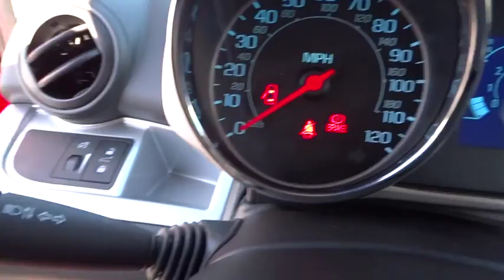2015 CHEVROLET SPARK Redding, Eureka, Red Bluff, Chico, Sacramento, CA FC805991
2015 CHEVROLET SPARK

INTERIOR TRIM CONFIG #11 interior, LS trim. EPA 39 MPG Hwy/30 MPG City! Onboard Communications System, iPod/MP3 Input, ENGINE, ECOTEC 1.2L DOHC 4-CYLINDER M... TRANSMISSION, CONTINUOUS VARIABLE (CV... Alloy Wheels. SEE MORE!br /br /KEY FEATURES INCLUDEbr /iPod/MP3 Input, Onboard Communications System, Aluminum Wheels Rear Spoiler, Remote Trunk Release, Electronic Stability Control, Bucket Seats, Brake Assist. br /br /OPTION PACKAGESbr /AUDIO SYSTEM, AM/FM STEREO WITH SEEK-AND-SCAN AND DIGITAL CLOCK includes outside temperature display (Includes (UQ4) 4-speaker system.) (STD), LS PREFERRED EQUIPMENT GROUP includes Standard Equipment, ENGINE, ECOTEC 1.2L DOHC 4-CYLINDER MFI (84 hp [62.6 kW] @ 6400 rpm, 83 lb-ft of torque [112.1 N-m] @ 4200 rpm) (STD), TRANSMISSION, CONTINUOUS VARIABLE (CVT) (STD). LS with INTERIOR TRIM CONFIG #11 interior features a 4 Cylinder Engine with 84 HP at 6400 RPM*. br /br /EXPERTS ARE SAYINGbr /Edmunds.com explains From behind the wheel, the 2015 Chevrolet Spark surrounds you with a simple, clean and modern interior.. Great Gas Mileage: 39 MPG Hwy. br /br /WHO WE AREbr /Are you browsing other Mt. Shasta or Red Bluff Chevrolet dealerships? Don't buy until you visit Lithia Chevrolet of Redding. Our inventory includes the popular Chevy Cruze, the versatile Chevy Suburban and the powerful Chevy Silverado pickup truck. Browse our entire inventory of cars, trucks and SUVs. Fuel economy calculations based on original manufacturer data for trim engine configuration. Please confirm the accuracy of the included equipment by calling us prior to purchase. br /